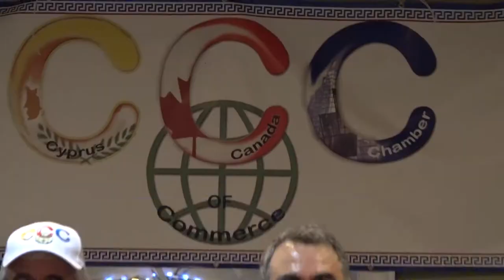Annual Christmas Dinner and Dance of the Cyprus Canada Chamber, December 9, 2017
Toronto. Annual Christmas Dinner and Dance of the Cyprus Canada Chamber, December 9, 2017

The Annual Christmas Dinner and Dance of the Cyprus Canada Chamber of Commerce, celebrating Canada's 150th Anniversary and the achievements / accomplishments / contributions of Cypriot Immigrants to Canada.

During the event, recognized the following guests, for their tremendous contribution to Canada.the land of opportunities.
Dr. George Soleas,
Mr. Mike Panayi,
Dr. Eleftherios Diamandis,
Dr. George Eleftheriades,
Dr. Theodoros Eliades,
Dr. Georgia Savvidou,
Dr. John Hadjigeorgiou,
Dr. Andreas Vikis,
Mr. Andreas Ioannou,
Mr. Michael Papadouris,
Mr. Klaudios Mustakas,
Mr. John Zambakkides,
Mr. Hermes Iordanous.
Each one of them has been presented with a plaque from the Cyprus Canada Chamber of Commerce, honoring and recognizing their contributions to Canada, presented to them by the High Commissioner of Cyprus and also with a certificate from the City of Toronto, presented to them by. Mr. Jim Karygiannis, Toronto City Councilor.

Honored guests:
H. E. Dr. Pavlos Anastasiades, High Commissioner of Cyprus in Canada, the Hon,
Julie Dabrusin, M.P. the Hon,
Peter Tabuns M.P P.,
Ms Shifa Taugir, representing the Hon,
Rob Oliphant,
Mr. Jim Karygiannis, Toronto City Councilor,
Mrs Areti Skafidaki, Trade Commissioner of Greece in Toronto,
Dr. Maria Lychnaki,
Mr. JIm Karras, president of the Pan Macedonian Association of Ontario,
Mr. Nick Lagoudis, president of the Cypriot Community of Toronto,
Mr. Milo Varsalo, honorary member of EUCCAN and past consul general of Malta,
Mr. Nikos Christophorides, honorary president of Pontian Brotherhood Panagia Soumela,
Dr. George Gekas'
and many other presidents and guests of other organizations and associations.

It was an evening full of fun and entertainment. Live music byJohn Tsifliklis and Parea band. Live classical music by Mr. Robert Nader.

LOCATION:
Cypriot Community Centre.
6 THORNCLIFFE DR PK, Toronto, ON M4H 1B8

ORGANIZER:
Cyprus Canada Chamber of Commerce.